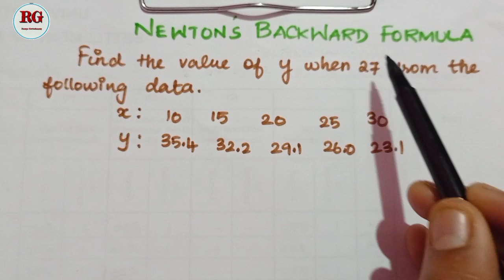Newton Backward x:10,15,20,25,30 y:35.4,32.2,29.1,26,23.1 part(3)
Newton Backward formula
method is explained in Tamil part 3